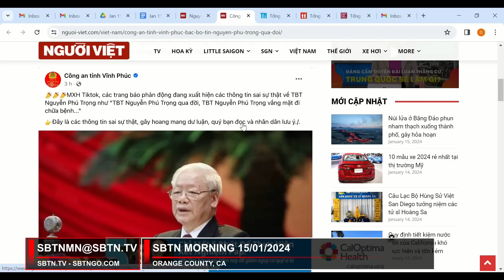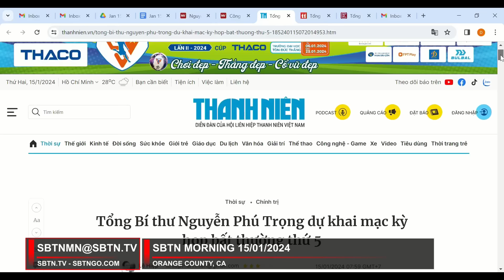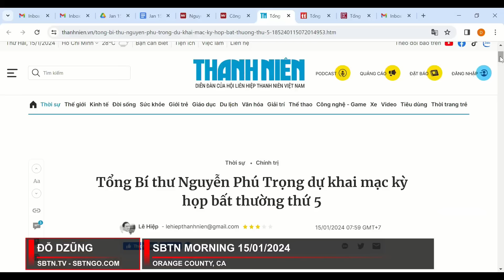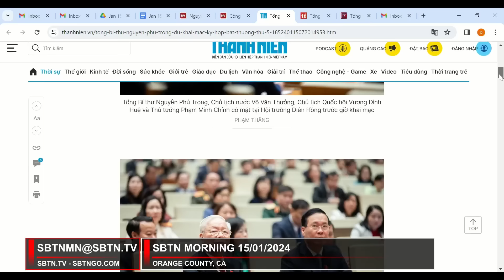Nguyễn Phú Trọng tái xuất hiện sau khi vào bệnh viện và có tin đồn 'qua đời' | SBTN Morning